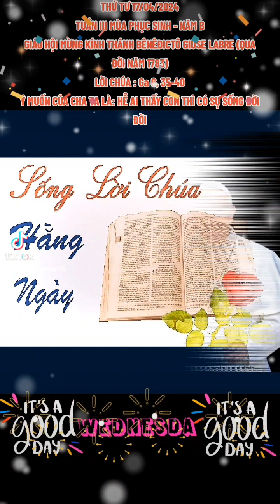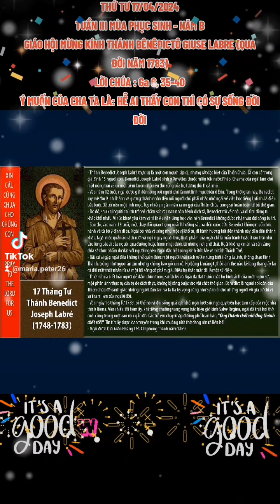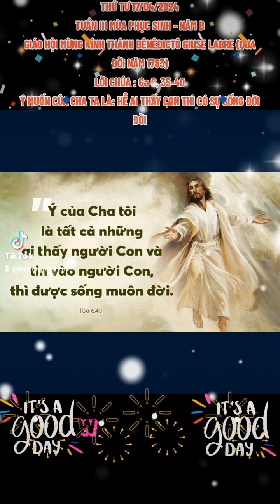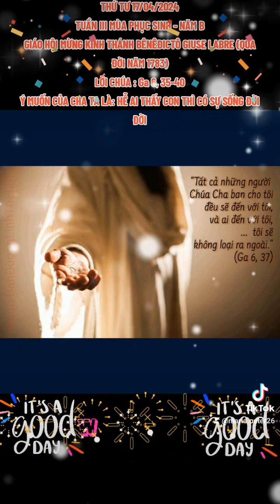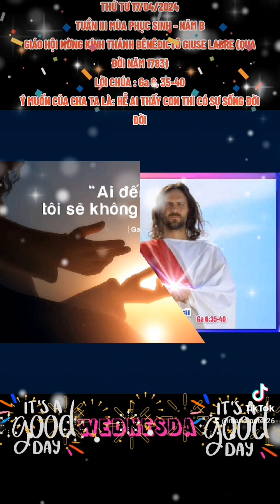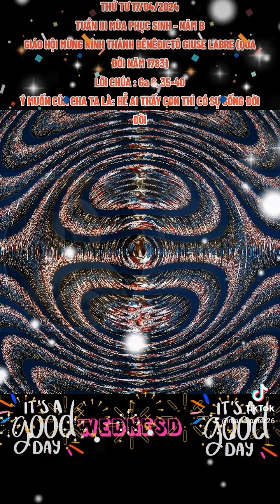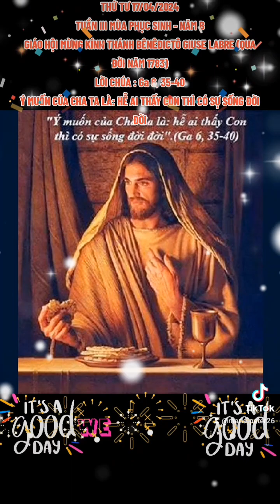THỨ TƯ 17/04/2024. GIÁO HỘI MỪNG KÍNH THÁNH BÊNÊĐICTÔ GIUSE LABRE (QUA ĐỜI NĂM 1783)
TUẦN III MÙA PHỤC SINH - NĂM B

GIÁO HỘI MỪNG KÍNH THÁNH BÊNÊĐICTÔ GIUSE LABRE (QUA ĐỜI NĂM 1783)

      Bênêđictô Giuse Labre rất lập dị (truly eccentric), là một trong các người con bé nhỏ của Thiên Chúa. Ngài sinh tại Pháp, là con cả trong 18 người con. Ngài học với người chú bác là linh mục quản xứ. Vì sức khỏe yếu và không được chuẩn bị kỹ lưỡng nên không thi được vào nhà dòng. Lúc ngài 16 tuổi, một sự thay đổi sâu xa xảy ra. Ngài không muốn đi học và không muốn làm linh mục nữa, các thân nhân đều kinh ngạc.

      Ngài đi hành hương hết nơi này đến nơi khác, sống nhờ của bố thí (alms). Ngài mặc quần áo rách rưới đi ăn xin và chia đồ ăn cho người nghèo. Đầy lòng yêu Chúa và tha nhân, ngài đặc biệt sùng kính Đức Mẹ và Thánh Thể. Ở Rôma, ngài sống tại đại hý trường La Mã (Colosseum) một thời gian, người ta gọi ngài là NGƯỜI NGHÈO CỦA LÒNG SÙNG KÍNH 24 GIỜ (the poor man of the Forty Hour Devotion) và NGƯỜI HÀNH KHẤT RÔMA (the beggar of Rome). Người ta chấp nhận vẻ rách rưới của ngài hơn là chính ngài. Lý do của ngài là SỰ THOẢI MÁI CỦA CHÚNG TA KHÔNG Ở THẾ GIAN NÀY (our comfort is not in this world).

      Ngày 16/4/1783, ngài đến một nhà thờ ở Rôma và cầu nguyện suốt 2 giờ, sau đó ngài qua đời bình an tại một nhà ở gần đó. Ngay sau khi ngài chết, người ta đã gọi ngài là thánh nhân. Ngài được Thánh giáo hoàng Lêô XIII phong thánh NĂM 1883.

Ý MUỐN CỦA CHA TA LÀ: HỄ AI THẤY CON THÌ CÓ SỰ SỐNG ĐỜI ĐỜI

      Tin vào Chúa Giêsu có nghĩa là đến với Ngài. Không chỉ dừng lại ở đó, mà chúng ta còn được mời gọi đi xa hơn nữa để đón nhận, tức là thông dự vào sự sống thần linh của Ngài bằng việc đón nhận chính Ngài. Đây cũng chính là lời mời gọi của Chúa Giêsu trong bài Tin Mừng hôm nay: “Ai thấy người Con và tin vào người Con, thì được sống muôn đời, và tôi sẽ cho họ sống lại trong ngày sau hết” (Ga 6, 40).

      Tại sao Chúa Giêsu phải tuyên bố như vậy? Thưa, bởi vì Ngài thấy lòng trai dạ đá nơi những người Dothái và họ đi tìm Ngài vì của ăn hư nát chứ không phải là của ăn tinh thần, tức là sự sống đời đời. Lối sống và lựa chọn của người Dothái khi xưa cũng chính là lối sống và lựa chọn của nhiều người trong chúng ta! Nhiều khi chúng ta sẵn sàng bỏ lễ, bỏ nhà thờ chỉ vì mớ rau, củ hành, củ tỏi, con cá, con tôm, hay cũng có khi chỉ vì một nhu cầu nào đó rất tầm thường mà chúng ta sẵn sàng đánh đổi…!

      Sứ điệp Lời Chúa hôm nay mời gọi chúng ta sống đức tin cách trưởng thành. Tức là sống cho Đức Kitô và vì Đức Kitô. Quả thật: “Người ta không chỉ sống nhờ cơm bánh, mà còn nhờ Lời miệng Thiên Chúa phán ra”. Muốn được như thế, chúng ta phải bỏ qua lối sống thực dụng, phải sống vượt lên trên những gì là vật chất, hẹp hòi, ích kỷ của mình. Có thế, con mắt đức tin của chúng ta mới nhận ra những dấu chỉ thiêng liêng và lý trí của chúng ta mới trong sáng để nhận biết điều gì quan trọng, điều gì thứ yếu.

      Lạy Chúa Giêsu, xin cho ban chúng con ơn khôn ngoan để chúng con biết lựa chọn điều cần thiết cho sự sống đời đời hơn là những thứ chỉ nuôi được thân xác. Xin cho chúng con biết quý trọng Bánh Hằng Sống chính là Thánh Thể Chúa và siêng năng rước Chúa vào trong linh hồn với trọn lòng mến.

.AMEN.